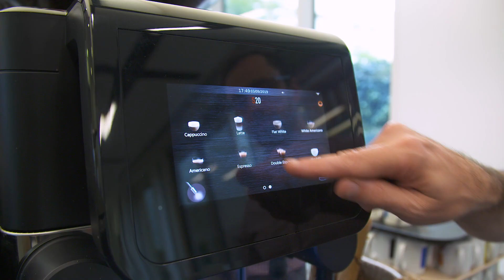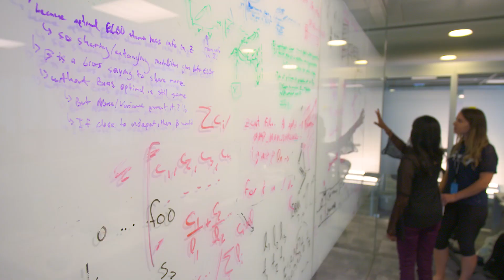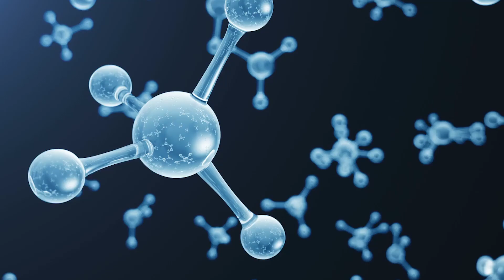Working at Microsoft Research Cambridge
Here at Microsoft Research in Cambridge, we truly aspire to transform the world through deep research. Watch the video to find out more about our culture, ambition and research themes.